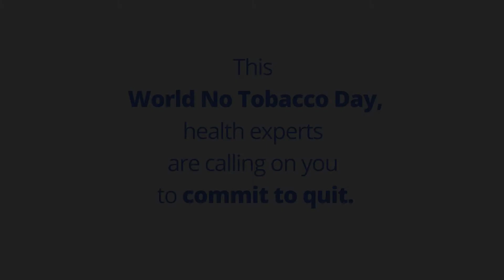Commit to Quit this World No Tobacco Day, 31 May 2021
On World No Tobacco Day 2021 we're encouraging people who smoke to Commit to Quit. Check out our WNTD videos featuring key experts talking about the physical and mental health benefits of stopping smoking.

Video: Ross Calia